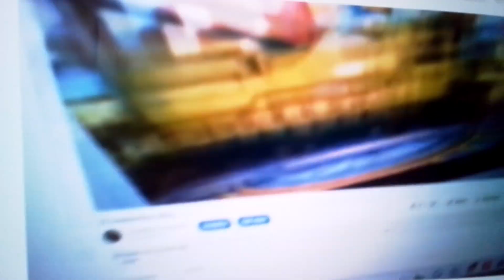22 September 2023